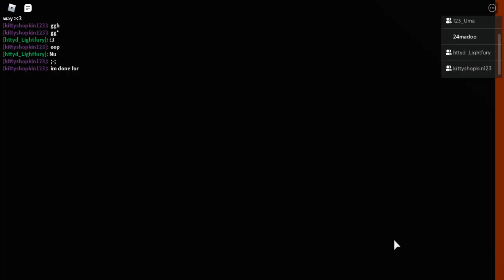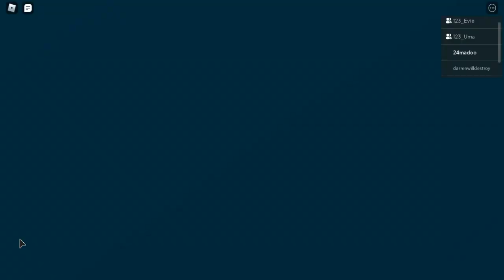Roblox Squad Kitty 2